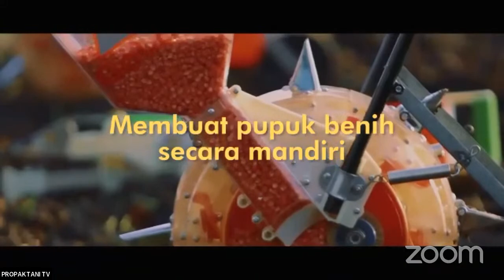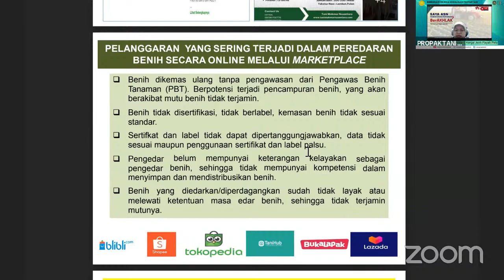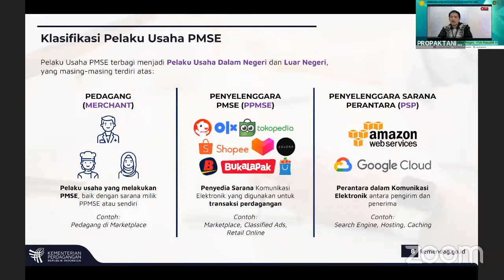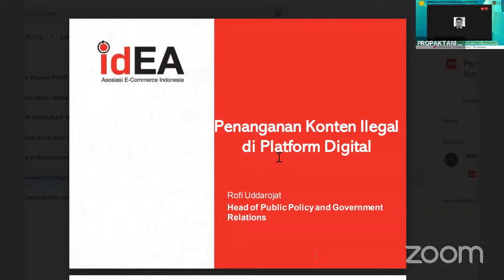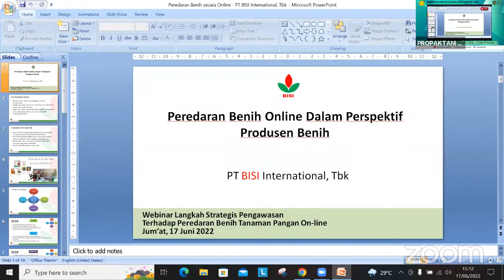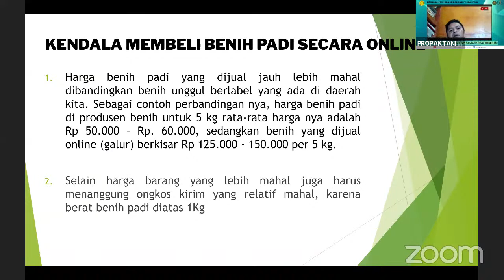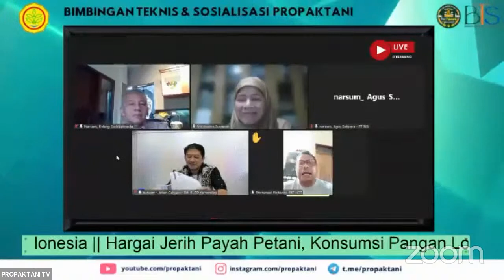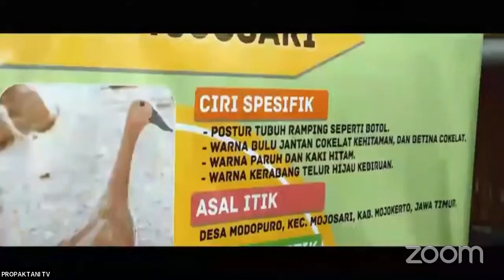Langkah Strategis Pengawasan Peredaran Benih Tanaman Pangan Online